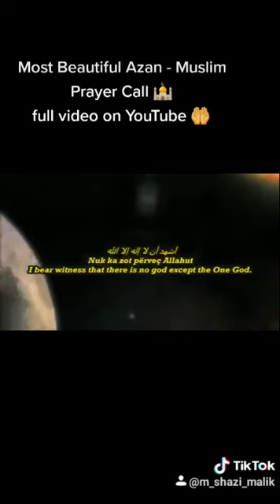Most Beautiful Azan - Muslim Prayer Call 🕌 word most beautiful voice azan